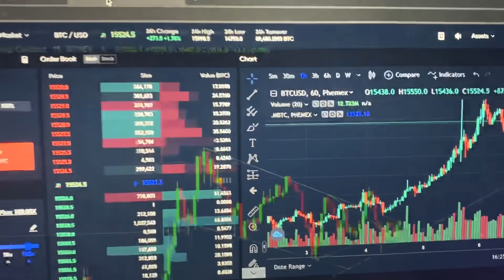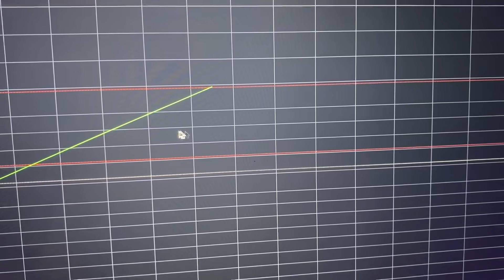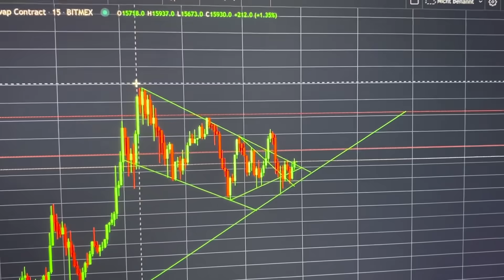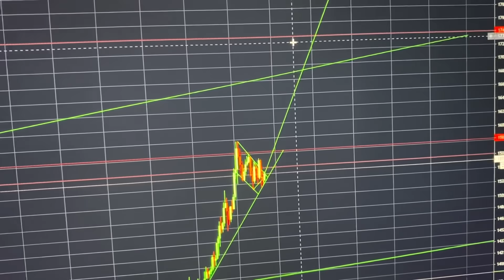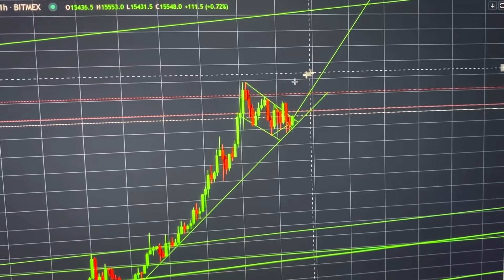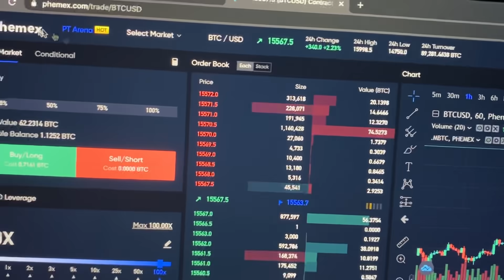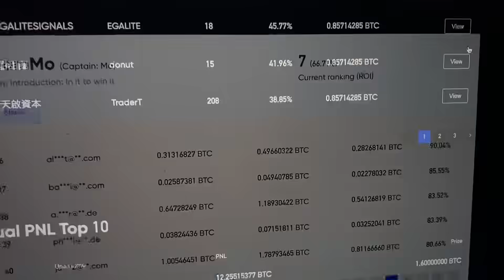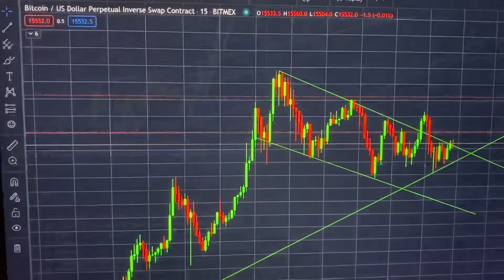ACHTUNG!!!! BITCOIN KURZ VOR WICHTIGEM BREAKOUT!!!!